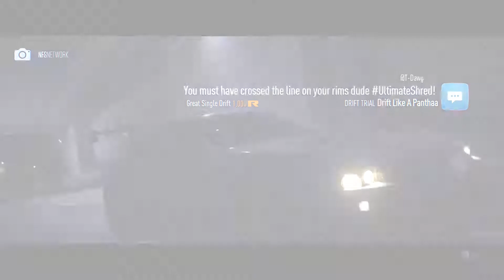Need For Speed (2015) | Part 32 | PC Gameplay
PC:

OS: Windows 10 Pro
CPU: Intel Core I5-6600
GPU: Asus ROG Strix GTX 1060 6GB
Motherboard: MSI B150 PC Mate
HDD: WD Blue 1TB HDD
SSD: Kingston 240GB SSD
RAM: Kingston Hyper Fury HX 16GB DDR4 2133 Mhz
Power supply: Corsair CX550M
Cooling: Cooler Master Hyper 212 EVO
Case: NZXT S340 Black
Keyboard+Mouse: CM Storm Devastator - Gaming Gear Combo
Mousepad: CM Storm Swift RX Small
Headphones: Logitech G633 Artemis Spectrum 7.1
Controller: Xbox One controller PC
LED: NZXT Hue+ Black
Main Monitor: Acer Predator Z271bmiphz
Secondary monitor: Samsung T27D390 27 Inch
Speakers: Trust 40 watt

Laptop:

Model: Lenovo Ideapad Y700-15ISK
OS: Windows 10 Home
CPU: Intel Core I7-6700HQ
GPU: Nvidia Geforce GTX 960M 2GB
HDD: 1TB HDD
SSD: 128GB SSD
RAM: 8GB DDR4 2133 Mhz